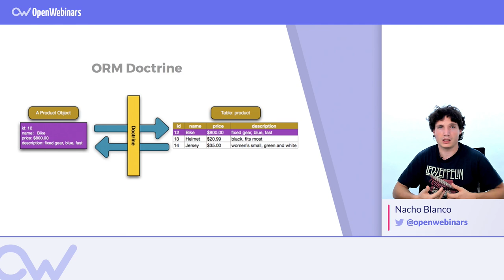QUÉ ES DOCTRINE Y CÓMO FUNCIONA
ÍNDICE:
1 # 0:23 Qué es
2 # 0:48 Cómo funciona Doctrine